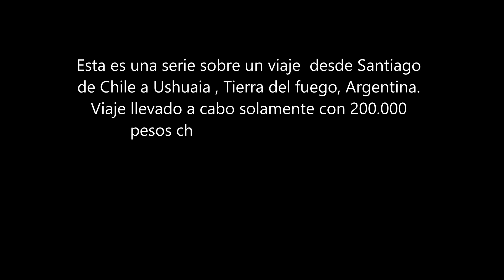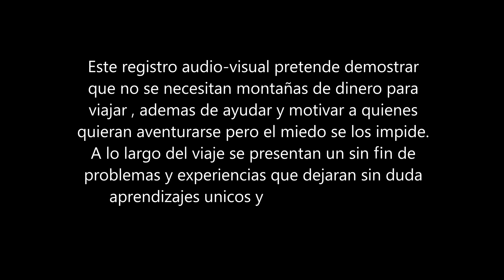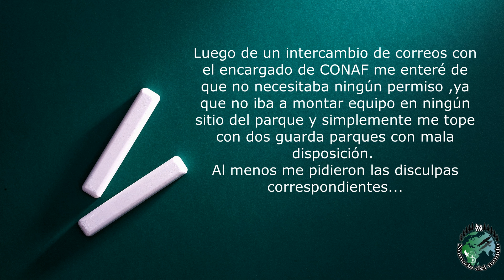El comienzo de un largo viaje - VlogSerie 01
Bueno nomadas ! Aqui les dejo el primer capitulo de mi serie mochilera por el sur de Chile y Argentina solamente con 200 mil pesos chilenos .

Compartan y dejenme sus comentarios !

Pueden seguirme en instagram o facebook como @nomadadelmundo y ver donde me encuentro en este momento!